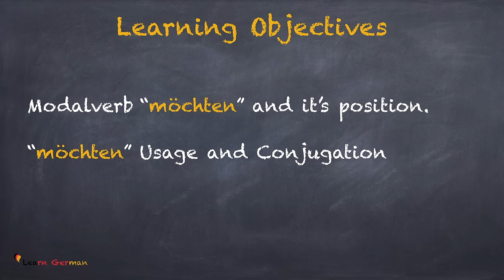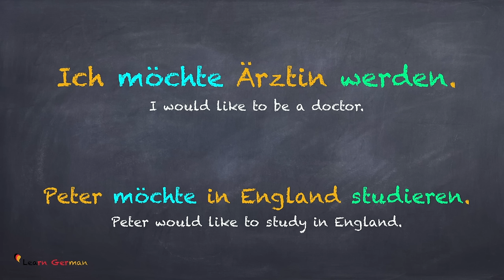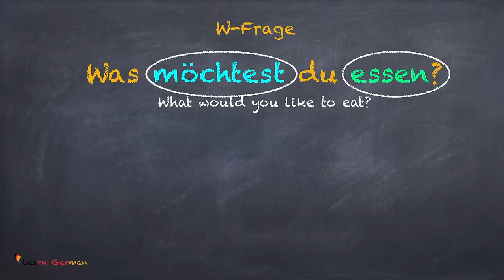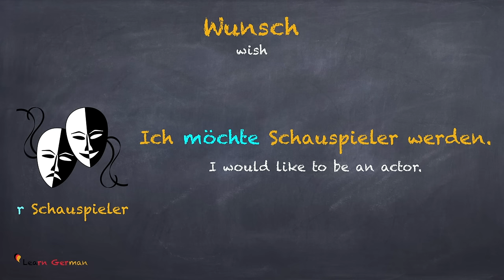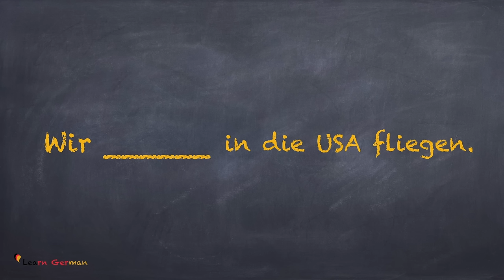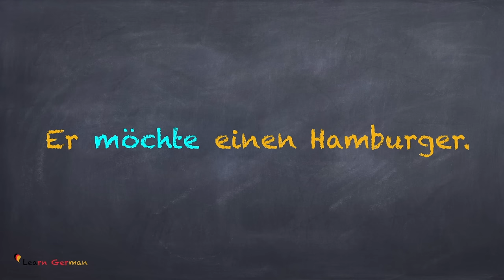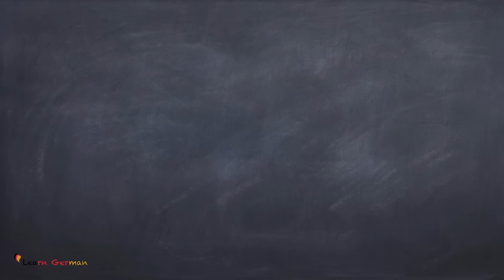Learn German | möchten | Modal verbs | Modalverben | German for beginners | A1 - Lesson 28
Learn German lessons online for beginners' course - We help you learn german in a quick and easy way.

Learn German Lesson 28 - Modal verbs | Modalverben - "möchten"

In Lesson 28 you will learn about the “Modal verb – möchten”
The objectives for this lesson are:
•        What are modal verbs?
•        Modalverb “möchten” and its position in a sentence
•       Usage and conjugation
Remember this is one of the many Modalverbs that you will learn in future. We have more videos on other Modalverbs in our grammar section.
There is a small table in the video with all the conjugations of the verb “möchten”, followed by a small exercise for you to practice what you have learned.